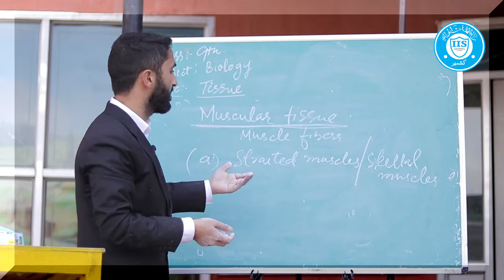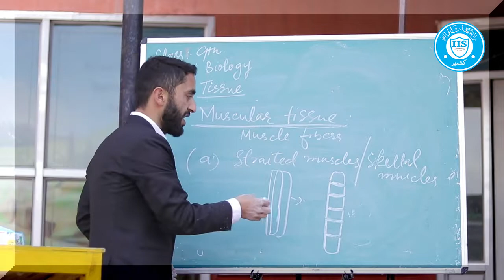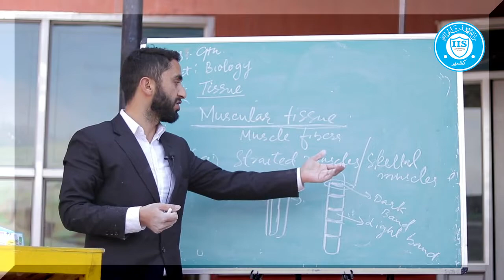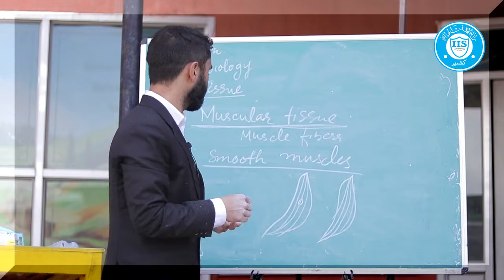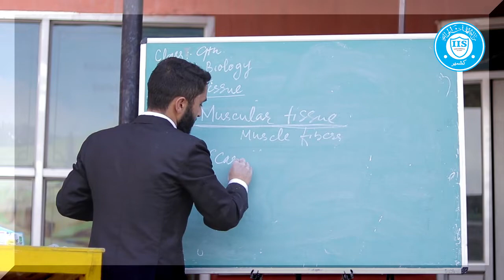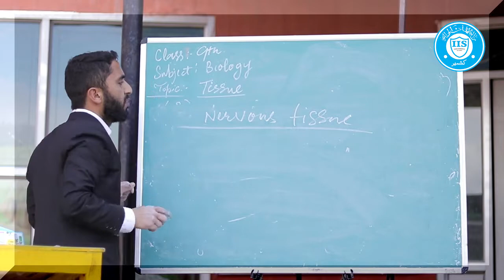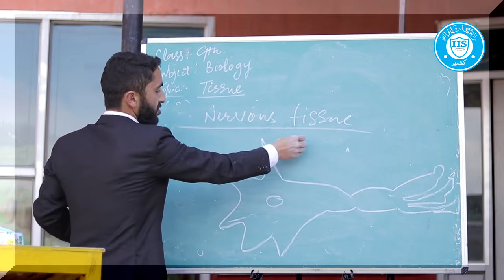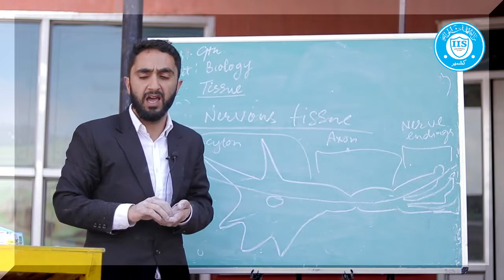Tissues Part 3 (E-lecture by Mr. Shahid for Class 9th)